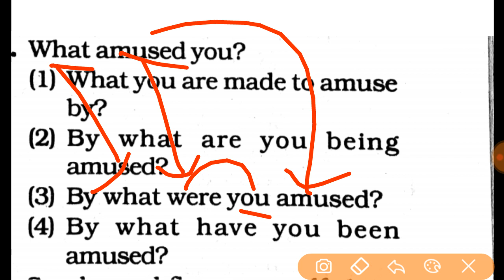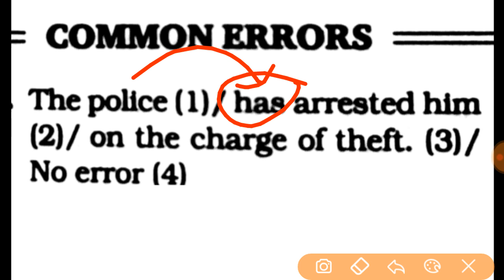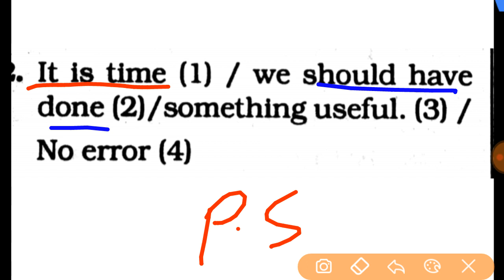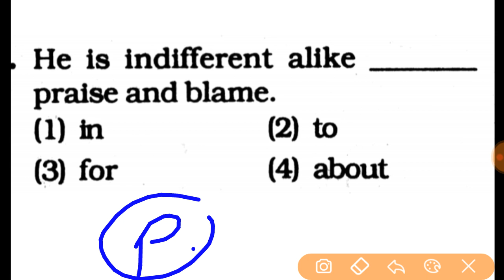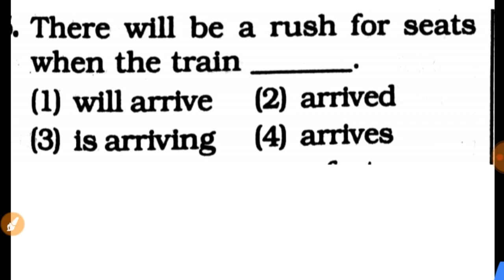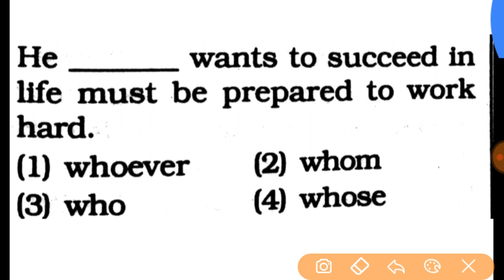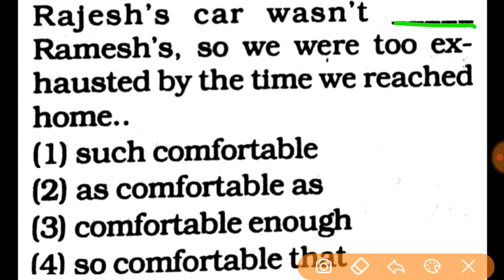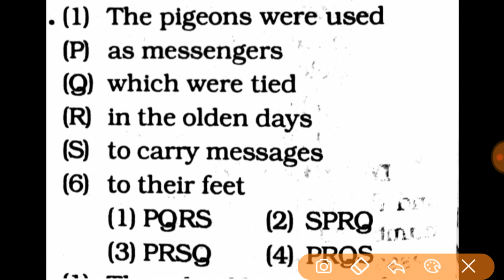airforce x and y group english practice set paper,air force practice paper,practice set of english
Watch my videos at unacademy

airforce Navy English Purchase Air force x and y group, navy AA and SSR , NDA English and Hindi medium book from amazon on cheapest prize

Purchase Air force x and y group, navy AA and SSR , NDA English and Hindi medium book from amazon on cheapest prize :-

air force x and y group english practice set paper,air force practice paper,practice set of english new 2018 july for September exam
air force ncoa course 15 set b practice test
air force x group practice sets Lucent English grammar book

Lucent Y group Practice set book

Kiran publication English grammar book

Paramount English Book

A mirror of common error Book

Mb publication English practice paper book Lucent English grammar book

Paramount English Book

Mb publication English practice paper book